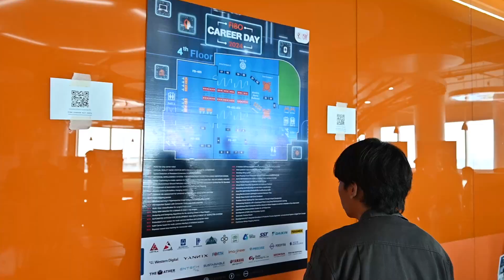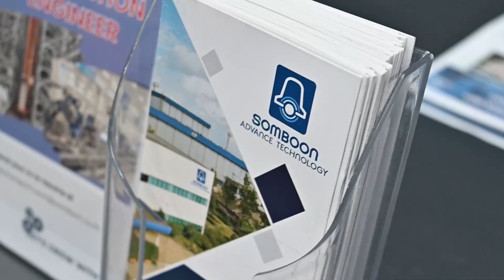FIBO CAREER DAY 2024 🔎 ค้นพบงานที่ใช่ ได้งานที่ชอบ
สถาบันวิทยาการหุ่นยนต์ภาคสนาม (ฟีโบ้) มจธ. จัดงาน FIBO CAREER DAY 2024 เปิดพื้นที่ให้นักศึกษาชั้นปีที่ 4 สาขาวิศวกรรมหุ่นยนต์และระบบอัตโนมัติ แสดงผลงานและความถนัดทางวิชาชีพต่อตัวแทนบริษัทชั้นนำของประเทศไทยกว่า 30 บูธบริษัท โดยกิจกรรมจัดขึ้นวันที่ 1 เมษายน 2567 ณ ชั้น 4 อาคารปฏิบัติการพื้นฐานฟีโบ้ มจธ.